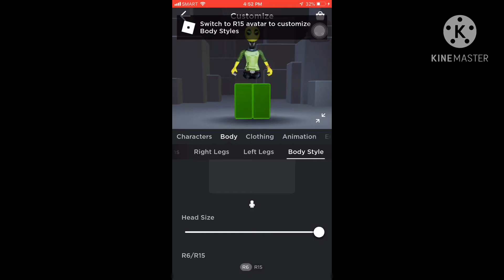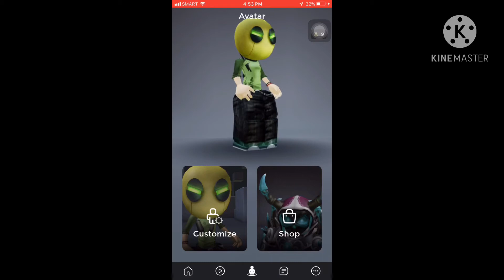No Crouch Glitch In Roblox Piggy